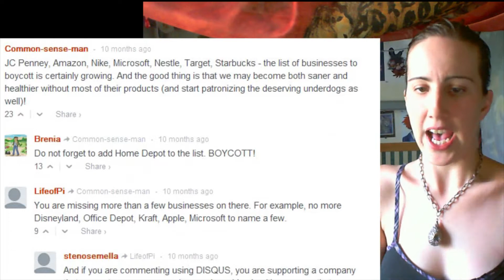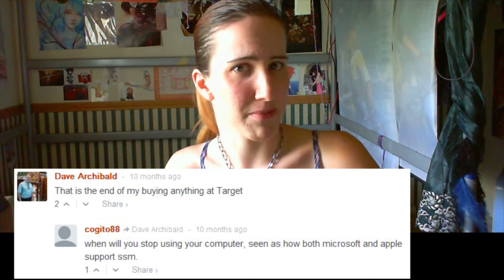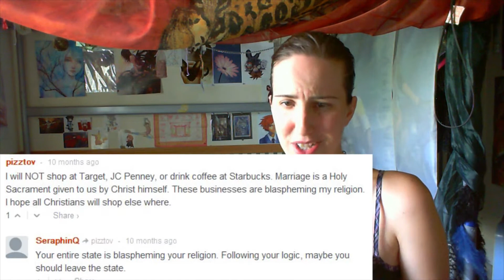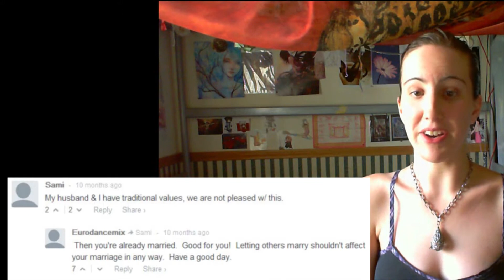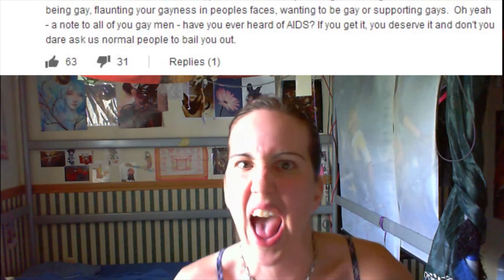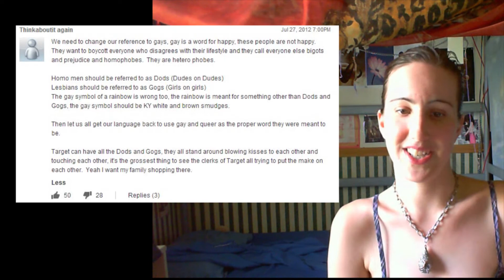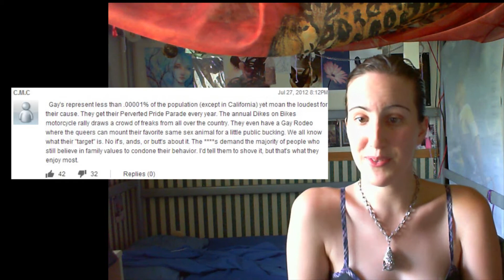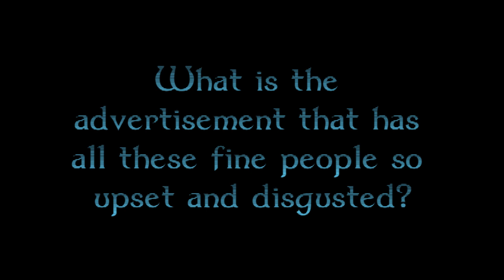Target Goes Gay--Corporate America Furthering the Gay Agenda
All comments were screencapped from public websites. If you don't want your comment to end up in a video, don't post hateful things in public. :)

This is the "short" version. I'm still working on a longer one, which has a lot more hilarious comments, but the video is over half an hour long. Nonetheless I'll post it soon.

If you're offended by this video, perhaps you might want to reevaluate your own stance on so-called tolerance.